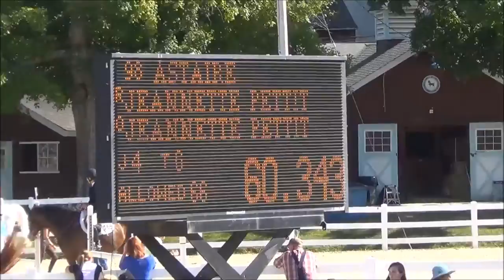Astaire at Devon Fall Classic 2014 Low Adult Jumpers Friday